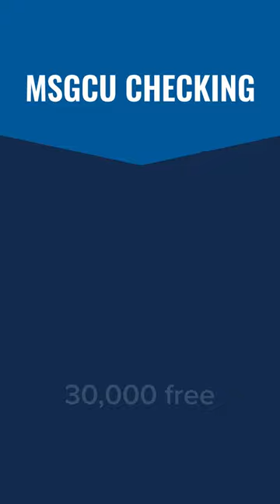"At the Heart - Features" :15 IG Reel - MSGCU (Incentive Checking)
A :15 IG Reel Brogan & Partners created for Michigan Schools and Government Credit Union (MSGCU).